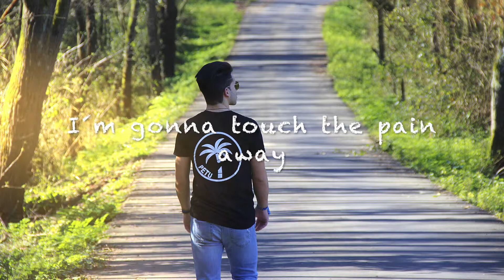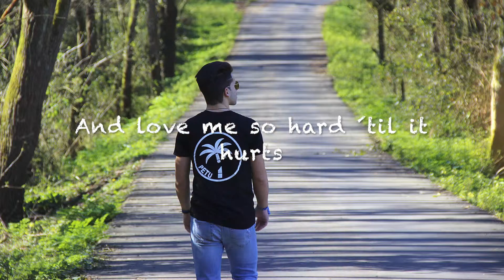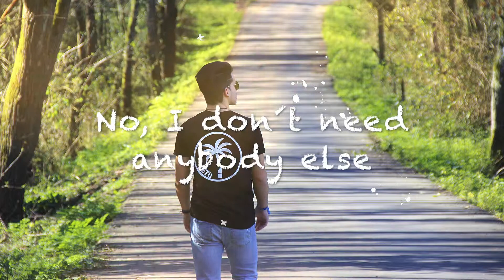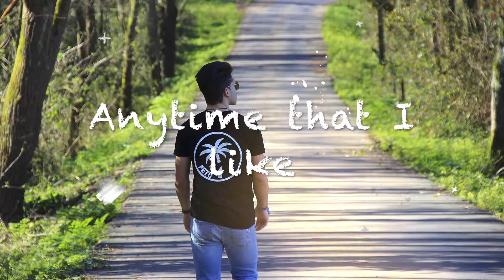Hailee Steinfeld - Love Myself (Petu Bootleg)